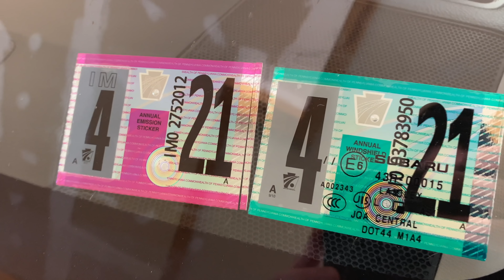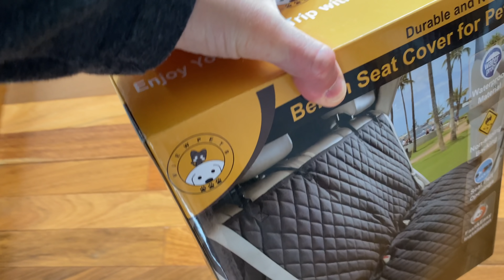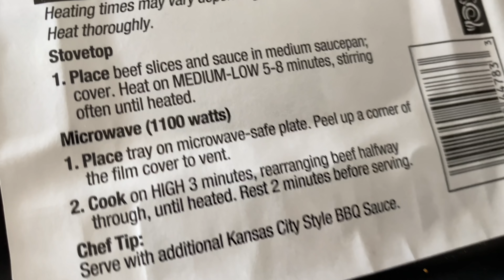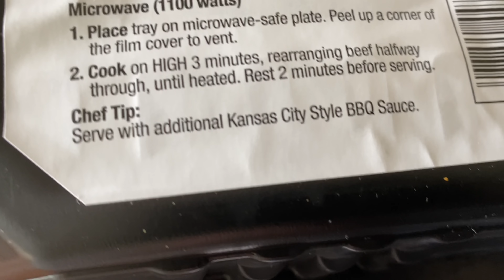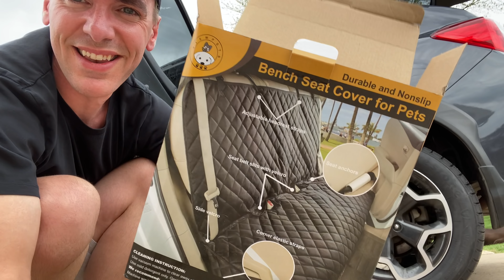You Need This If You Travel With a Dog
In this video, I go all in in making my Subaru better.  New tires, vacuuming, and a pet seat cover.  I also give my review of Wegman's beef brisket & bbq sauce.  Your typical dad vlog.

Items featured in the video:
Pet Seat Cover